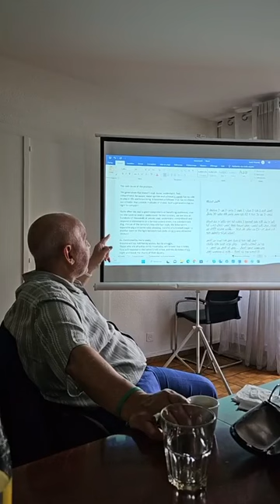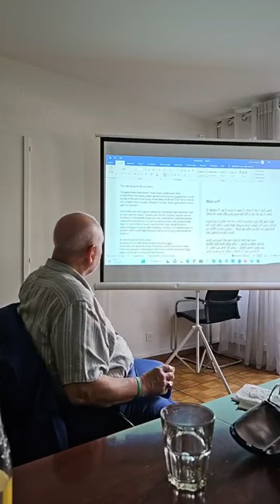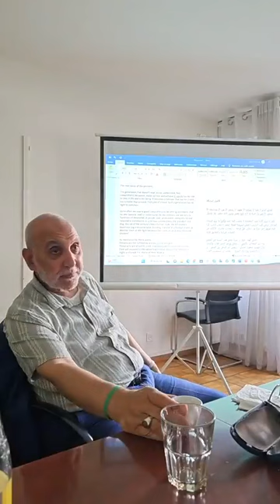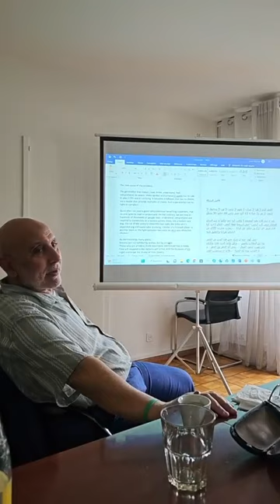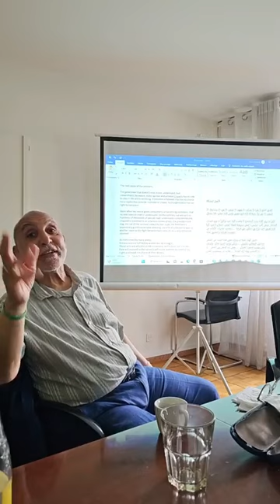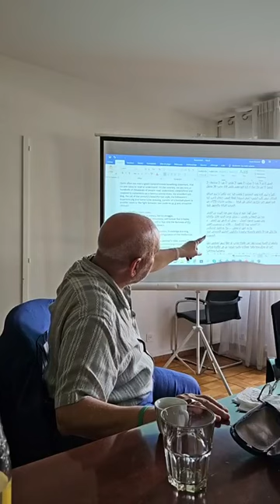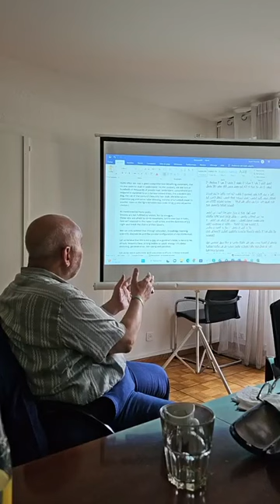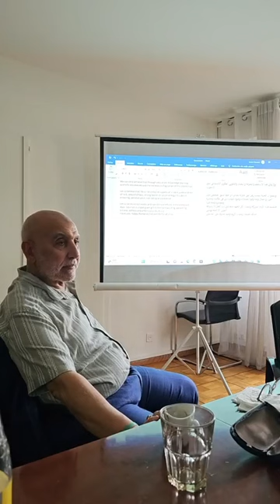6th session - The root cause oftheproblem. With Islamic Relief CH staff Geneva.